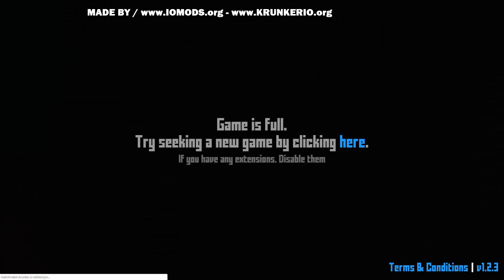Ultimate Advanced Krunker.io Hacks with AIMBOT/UNLIMITED AMMO/SPEED HACK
About Krunker.io Aimbot Hack
It helps you to play with aimbot, bhop, wallhack, unlimited ammo, auto weapon swap, no reload & more. In addition when you visit the game, buttons will appear to activate options. So that krunker.io script, krunker.io mods, krunker.io hacks, krunker.io cheats whatever you call, increases your game play and make you better player.

* You need TAMPERMONKEY for CHROME  / TAMPERMONKEY for OPERA / GREASEMONKEY for MOZILLA * after that